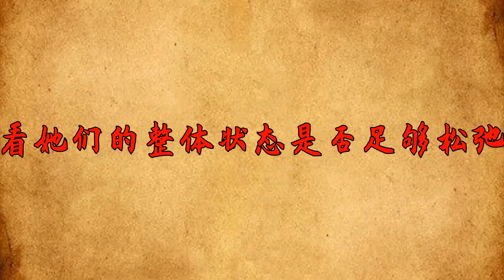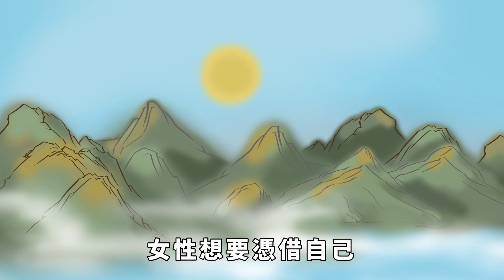一個女人有沒有錢，其實能夠看出來，這三點偽裝不了【國學講堂】人際關系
讀國學經典，悟人生智慧！學習國學，什麽時候都不晚。歡迎訂閱國學講堂有錢的女人未必一帆風順，沒錢的女人也未必坎坷難行，但她們在心態、格局、素質以及對於生活的態度上，都將產生細微的差別，這些只要細加觀察，就能發現端倪。一個女人有沒有錢，其實能夠看出來，這三點偽裝不了。人際關系 社交 國學 知識 文化 識人術 請注意，本影片是專注於講解社會新聞和奇聞異事，完全符合YouTube社群準則。